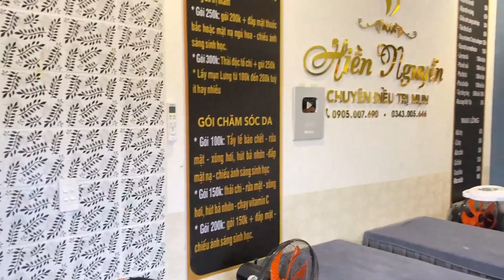𝐄𝐱𝐭𝐫𝐞𝐦𝐞 𝐁𝐥𝐚𝐜𝐤𝐡𝐞𝐚𝐝 𝐑𝐞𝐦𝐨𝐯𝐚𝐥 𝐒𝐤𝐢𝐧 𝐂𝐚𝐫𝐞 # 6014